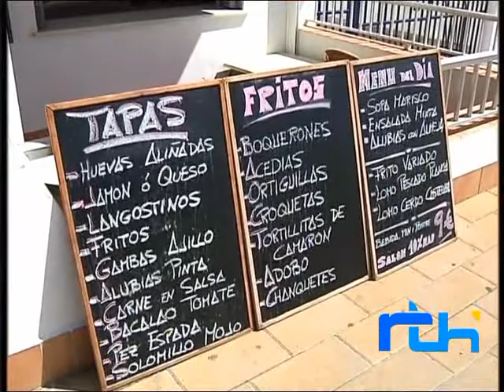Bar EL CAMAROTE 2014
Ruta de la Tapa 2014 - BAR EL CAMAROTE